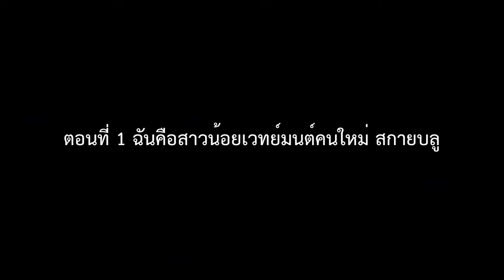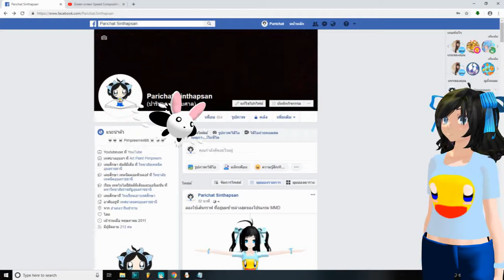The Paintty Girls Part Color Ep.1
ราบชื่อนักพากษ์:
Pimpreem/Peter/Bee - Pimpreem4488
Aderagon - 【Nickname four】 【MMD】Aki
Cloud/Baipor - Baipor sama
May - MR.TOUHOU GAMER TV
P - Angel_WC 2525
Red Drak/Touhou - HanaAki
Touma/TheBestHero/Kenaiji - KEN AI JI ch.
New -  New X Slash S

Program:
MikuMikuDance v931x64
Audacity
VSDC Free Video Editor
FL Studio 20 Demo